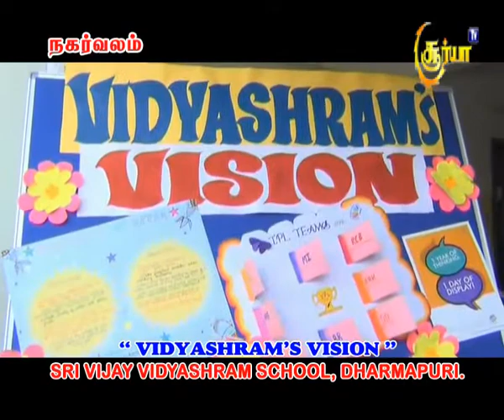Vidhyashram 's vision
Sri Vijay Vidyashram CBSE Dharmapuri